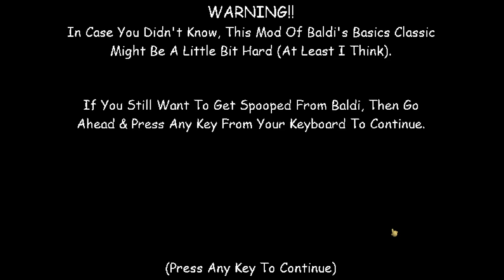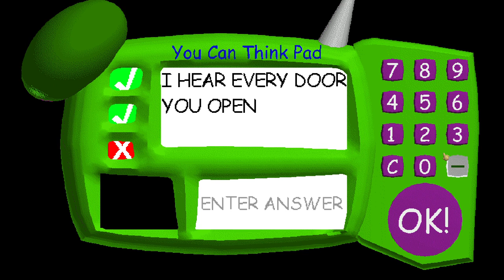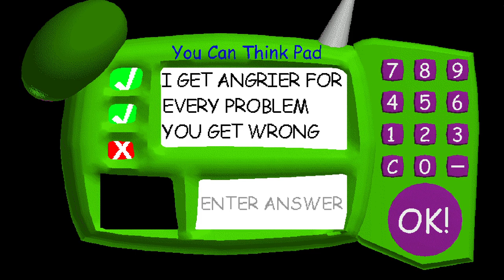d plays:baldis basics in a different school